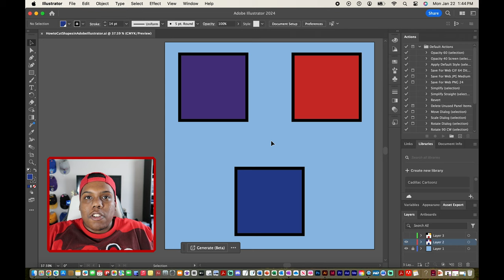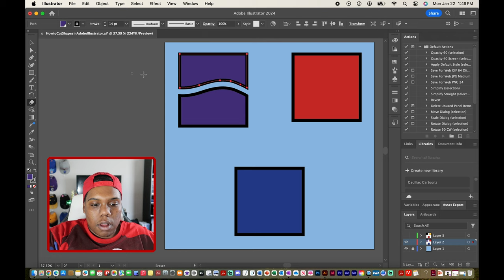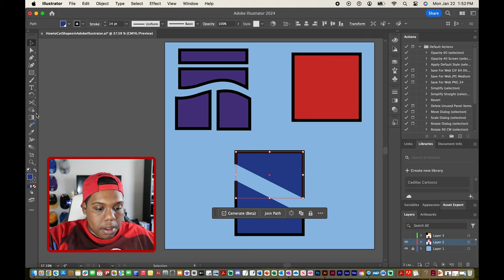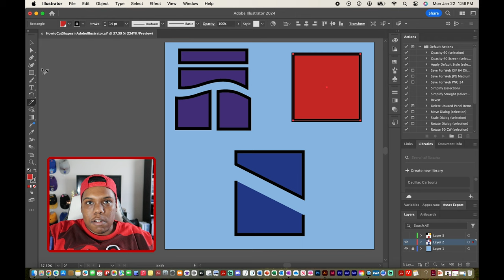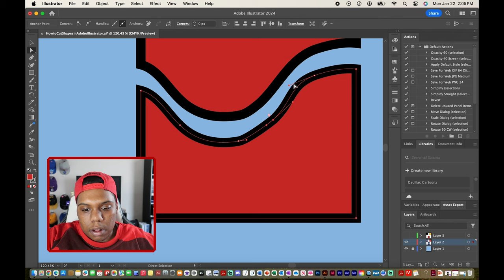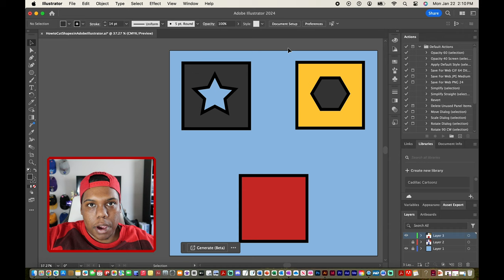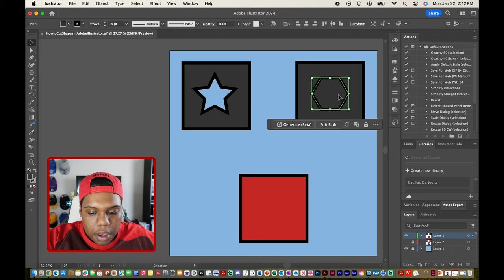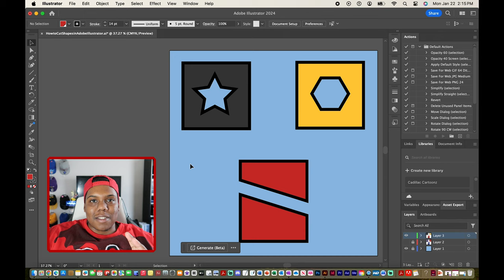How to Cut Shapes in Adobe Illustrator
And remember,

- 𝐂𝐚𝐝𝐢𝐥𝐥𝐚𝐜 𝐂𝐚𝐫𝐭𝐨𝐨𝐧𝐳 🎨